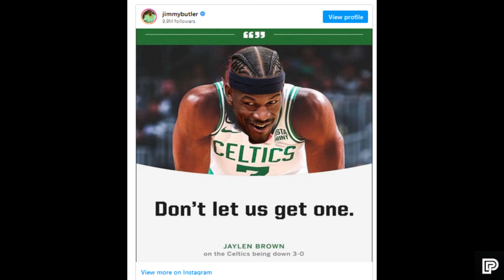Naiinis narin si Davis kay Coach Ham! NILAYASAN habang nagawa pa ng play! Butler INASAR ang Celtics!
LAKERS UPDATE

Related Channel:
Kwentong Atleta
theFastbreak ph
3B Hoops
Hoop News
Basketball update
BASKTBALL TALK
Isportzone